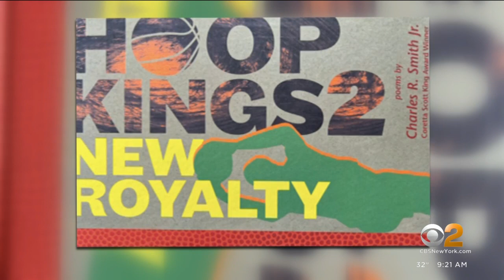Award-winning children's author on giving the gift of story time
Charles R. Smith Jr. has written more than 30 books for young children, and won the Coretta Scott King Award for his photographs accompanying the Langston Hughes poem "My People."